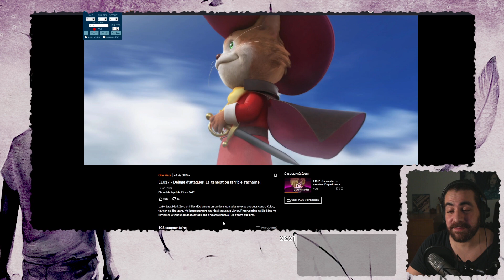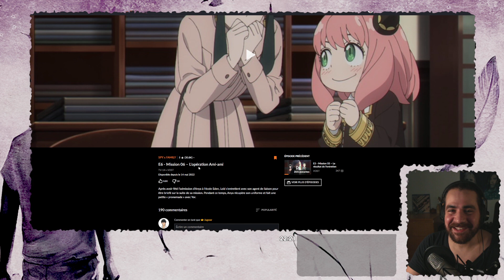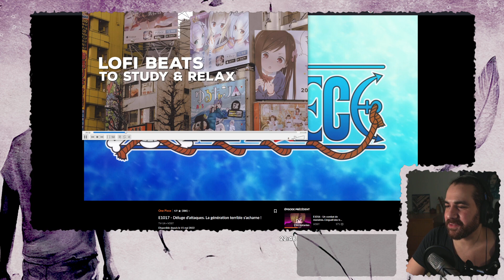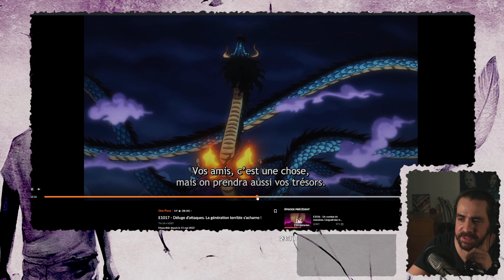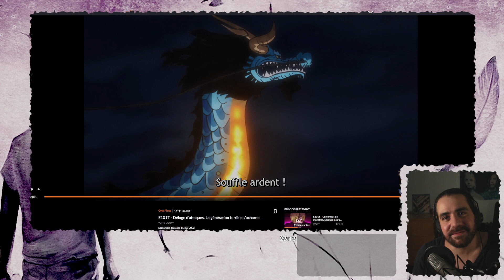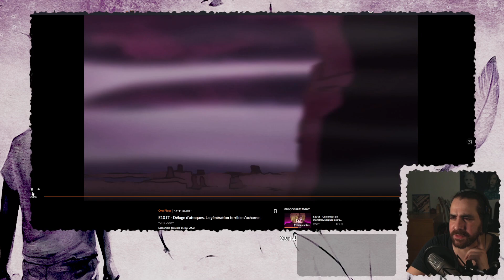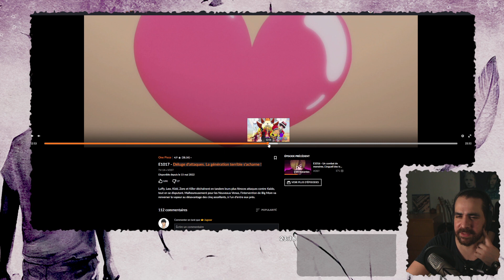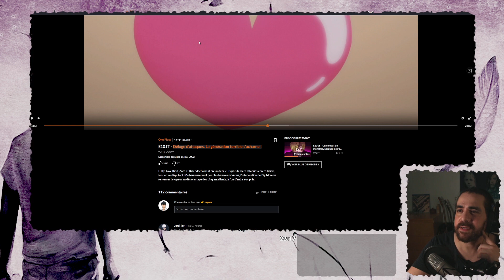Analyse OP1017 :) :)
Réaction Analyse à l’épisode #1017 de onepiece !

Rendez vous twitch tous les dimanches pour regarder One piece, spy X family et discuter de manga :)

00:00 intro discussion
04:59 Analyse